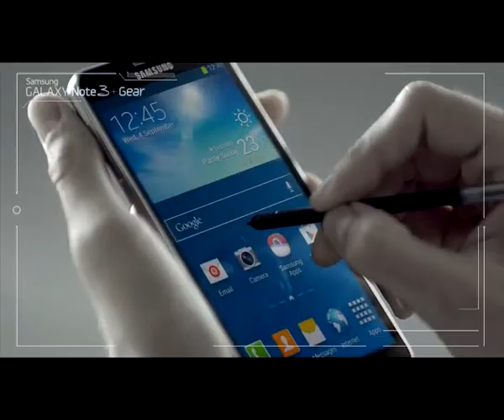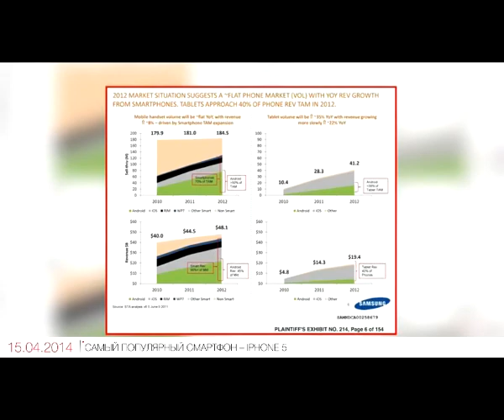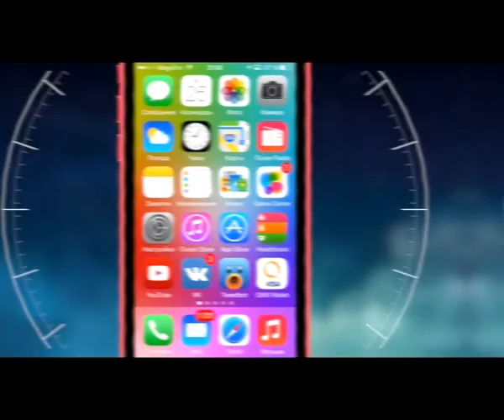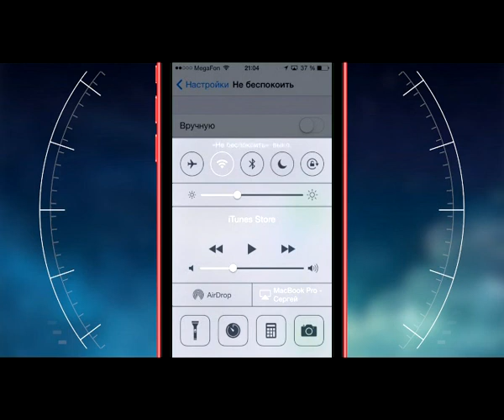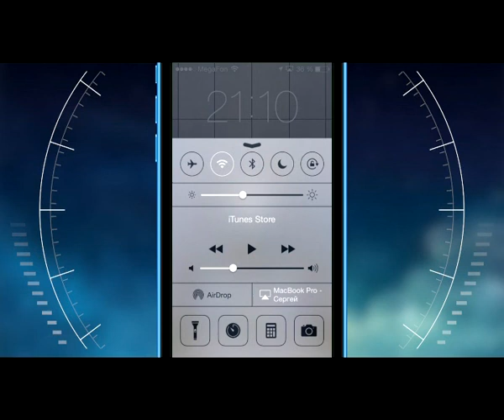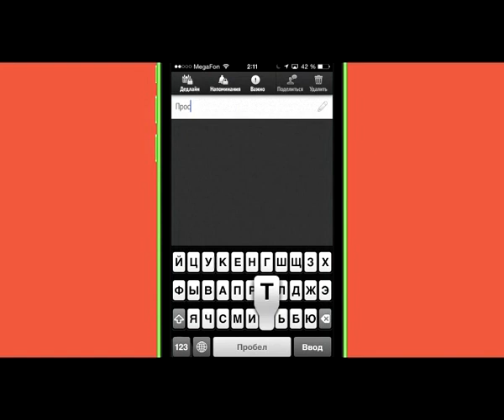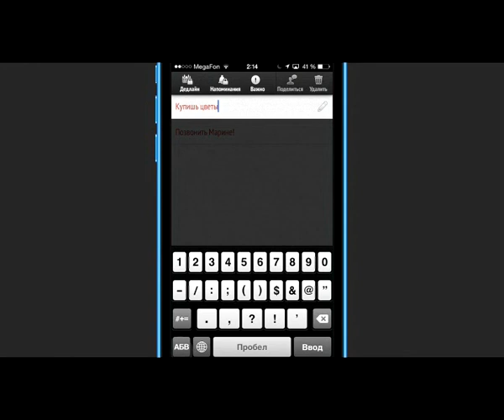Hi-tech News 18.04.14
Компания Amazon представит фирменный смартфон с 3D-дисплеем, Samsung поймали на обмане, компания Apple представит iWatch в сентябре, а также обзор игры «Trials Frontier» и программы "Sooner". Рецензия на AirPort Time Capsule 2013 и подробный рассказ о функции «Не беспокоить» в iOS 7.